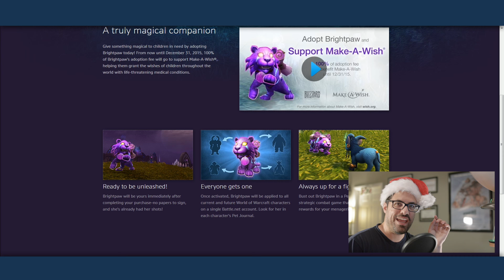Let's Level A Horde! (Episode 8) | WORLD OF WARCRAFT | Holiday Episode! LEVEL 70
Happy Holidays and a VERY MERRY NEW YEAR TO ALL!!! I really appreciate you all for watching the videos we put on our channel. Takes a bit of time and working the schedule around but hell if I do not have fun doing these still!

Please have a safe holiday season, and sending out the best wishes that everyone has a great 2016!!

For those curious about the "For the Horde" song...here it is, this guy did a wonderful job mixing this and deserves all the credit possible :)